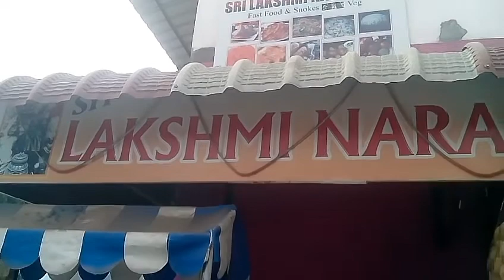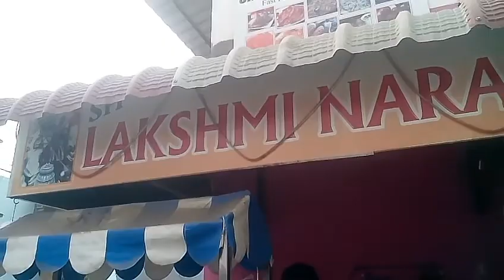சூப்பரான சமோசா! | Superb Samosa!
நன்றி:
லஷ்மி நரசிம்மர் ஃபுட் கார்னர், சன்னதி தெரு, திருவண்ணாமலை.

Thanks to:
Lakshmi Narasimmar food corner, sannathi street, Tiruvannamalai.